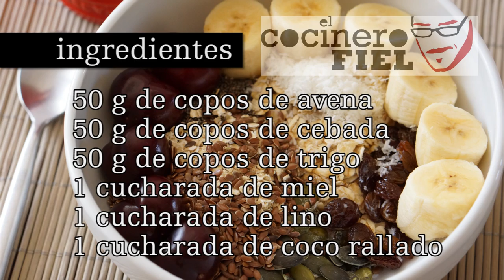DESAYUNO RUNNER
Ingredientes:
50 g de copos de avena
50 g de copos de cebada
50 g de copos de trigo
1 cucharada de miel
1 cucharada de lino
1 cucharada de coco rallado
1 cucharada de pipas de calabaza
1 cucharada de pasas
1 cucharadita de chía (salvia)
50 ml de leche de coco
1 plátano
5 cerezas